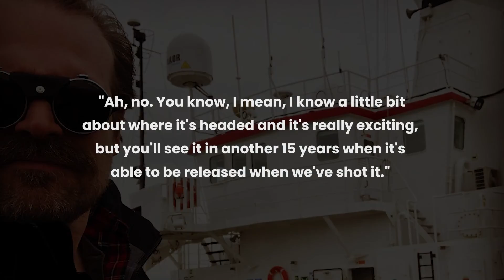David Harbour Gives Major Update On 'Stranger Things' Season 5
David Harbour gushes about his roles in both highly anticipated Marvel's Thunderbolts and Netflix's Stranger Things at Disney's D23 Expo.